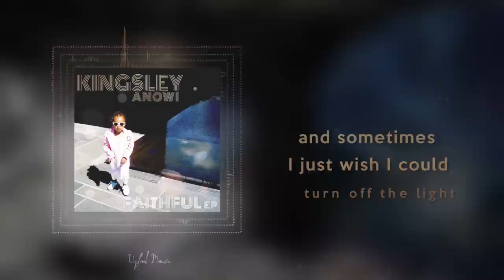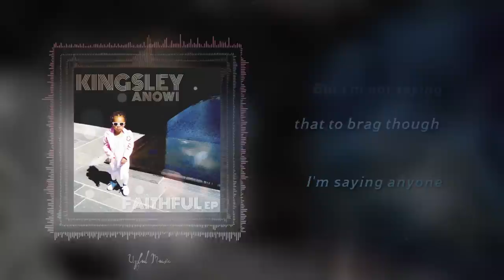Kingsley Anowi feat Omar Noir & Myrna Braza -FAITHFUL (LyricVideo)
Video by: Martin Lavik Nygaard
Produced by: Fredrik L Mikaelsson - Rocksteady Fred
Recorded by: Tomtomstudio